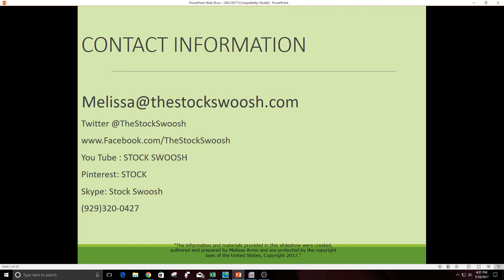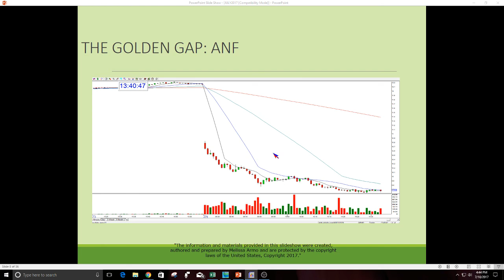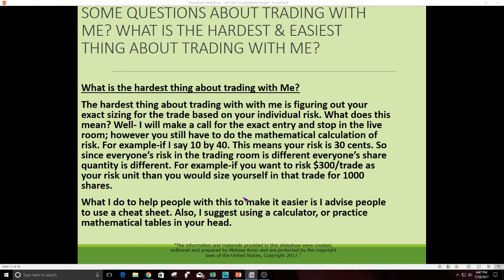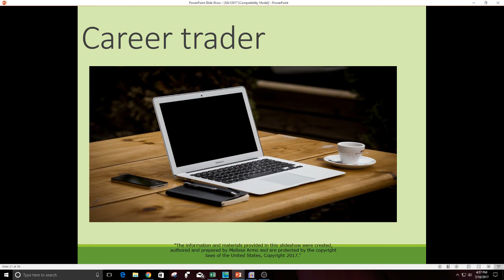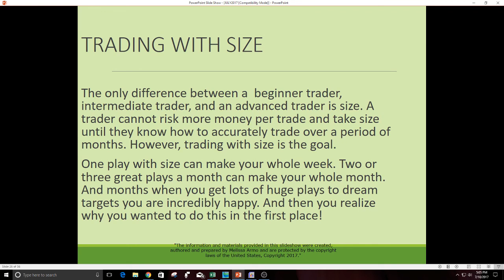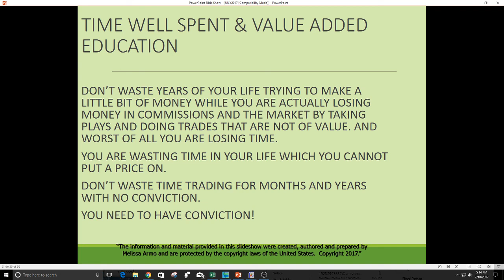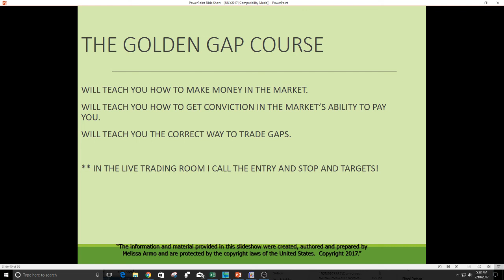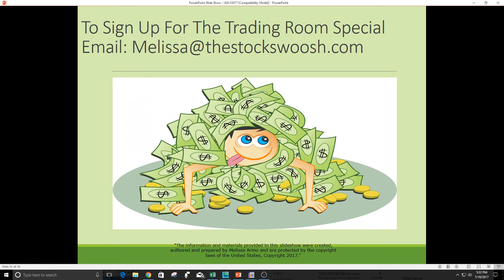Make Six Figures A Year Trading 30 Min A Day Webinar